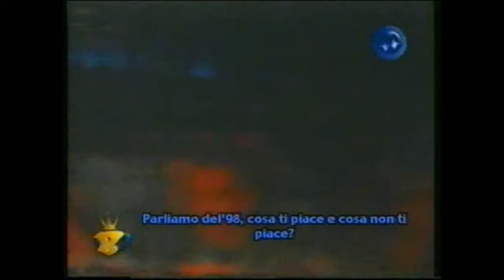BoogieDown nr°19 | Intervista Afrika Bambaataa